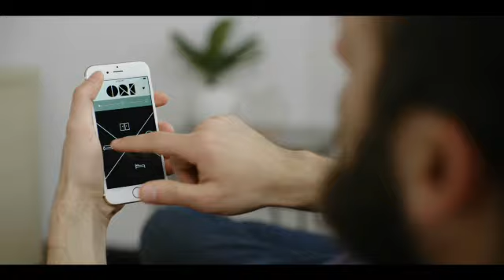Robot Furniture in Logan Square Studio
Ori Robotic Furniture now in MODE Apartments, Logan Square. [Ori]